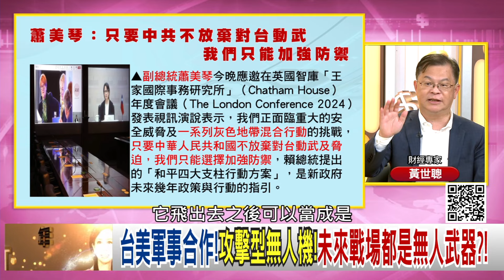精彩片段》黃世聰：台灣 在前線對抗#中國...【年代向錢看】2024.06.21@ChenTalkShow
下載【年代電視】APP：
iOS平台：